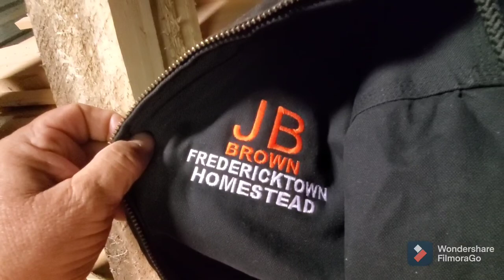March 10, 2021